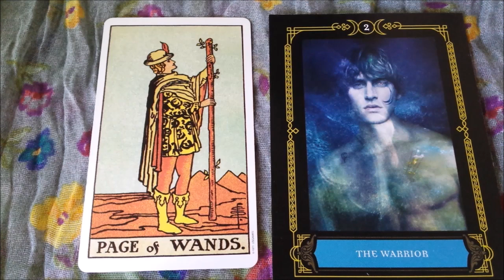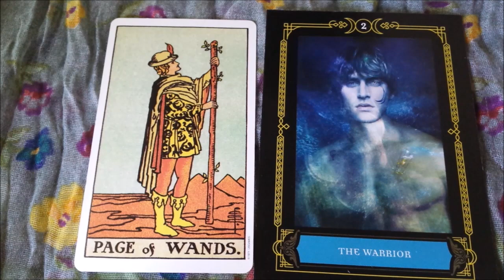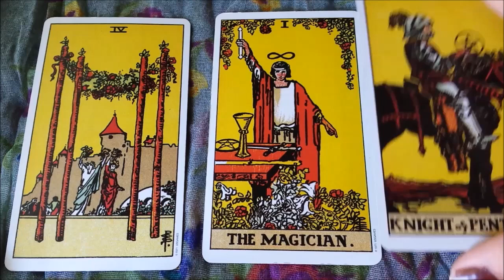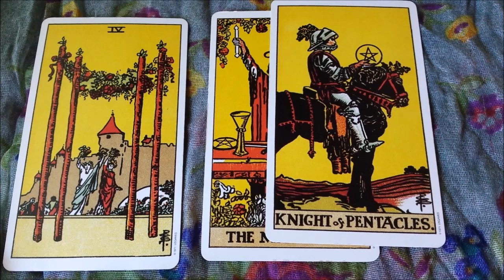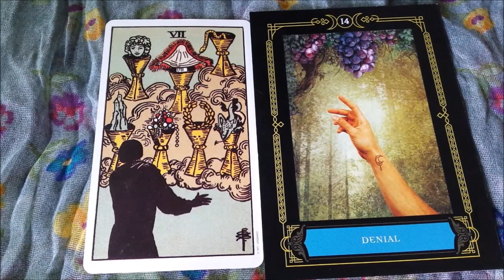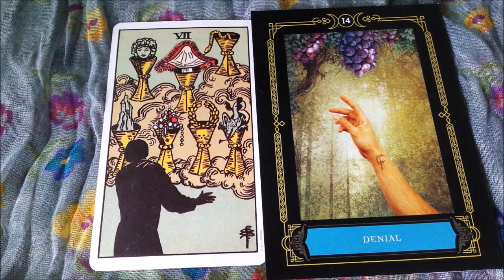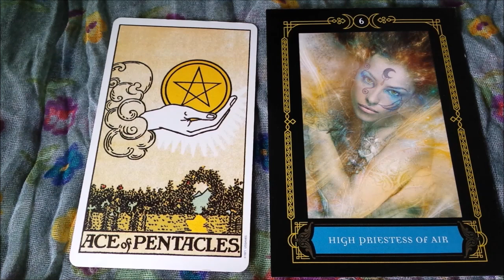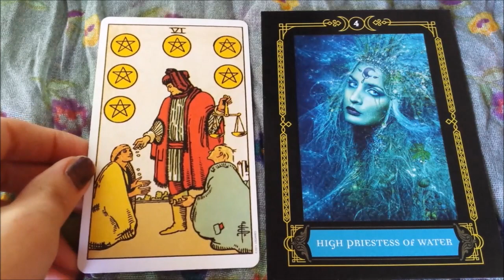October 3-9, 2016 Tarot Reading for All Signs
(Water Signs-Cancer, Scorpio, Pisces-15:36) (Earth Signs- Virgo, Taurus, Capricorn- 20:24) (Air Signs-Gemini, Aquarius, Libra- 25:07) (Fire Signs- Sagittarius, Leo, Aries- 28:29)

I used The Rider Waite Tarot Deck and the Wisdom of the House of Night deck by P.C. Cast and Colette Baron-Reid